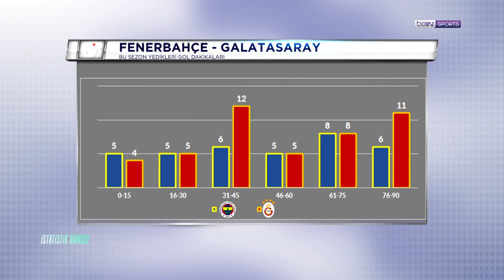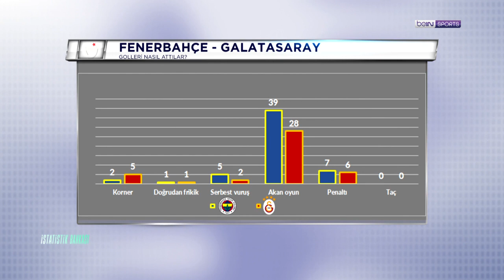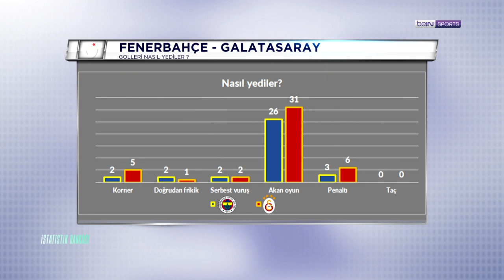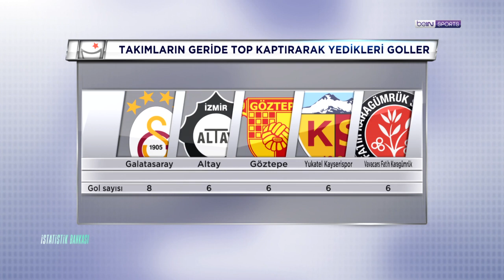Fenerbahçe ile Galatasaray'ın Hücum ve Savunma Aksiyonları | İstatistik Bankası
Süper derbi öncesi Fenerbahçe ile Galatasaray'ın hücum ve savunma istatistikleri